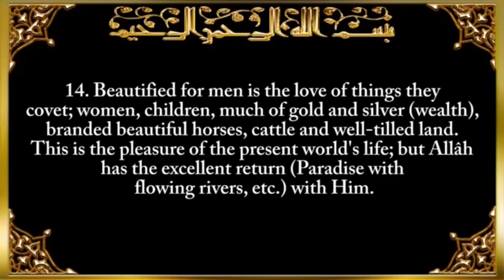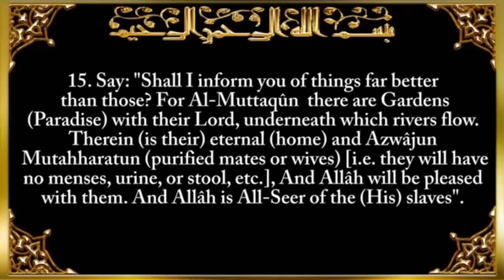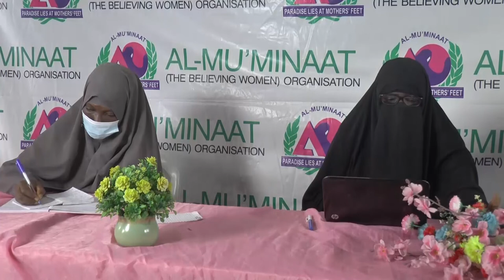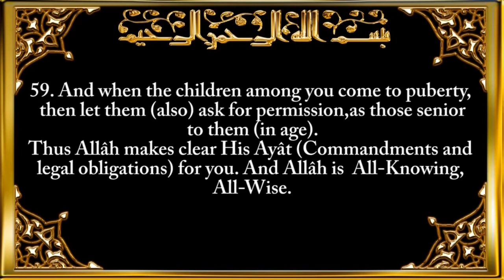Day 3 - Guidance & Counseling {English Version}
LECTURER: HAJIA BASIRAH RABIU

TOPIC:   My in laws and I